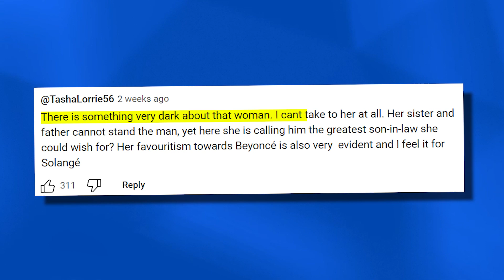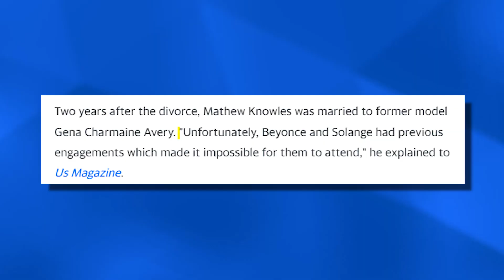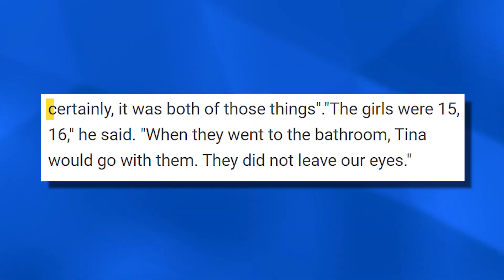Jaguar Wright RAGES At Tina Knowles For Selling Off Beyonce To Jay Z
It's crazy how Jay Z and Beyonce's relationship constantly grabs headlines, huh? There's always this buzz about whether they're truly content together. And now, Jaguar Wright just stirred the pot even more by claiming Tina Knowles, Beyoncé's mom, is somehow behind all the marital drama. It's like the saga never ends with these two!